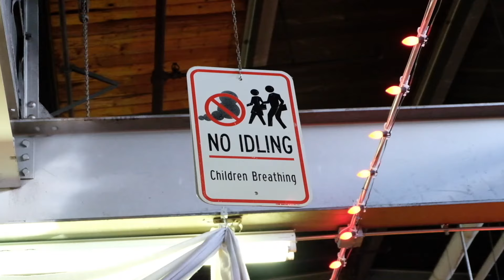Egyptians Open House 2023 - Hot Rods, Motorcycles, Pin-striping & More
The Egyptian and his Custom Auto Shop have been around since the early days of hot-rodding and each year he hosts a friends, family, and enthusiast open house to share his incredible automotive memorabilia and vehicle collection.

Special thanks to Don "The Egyptian" Boeke for inviting us out and allowing us to share these special events!